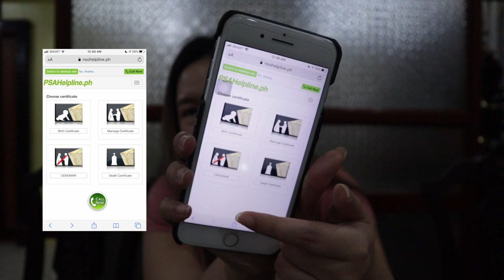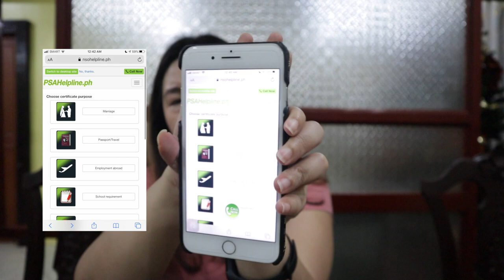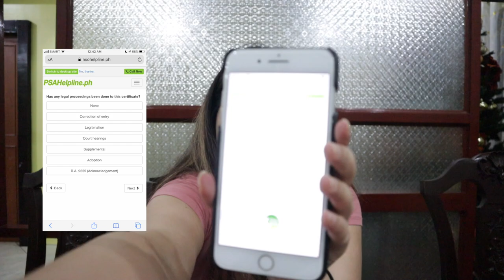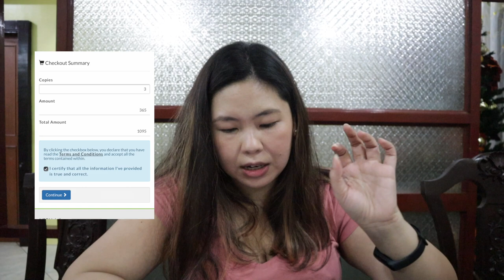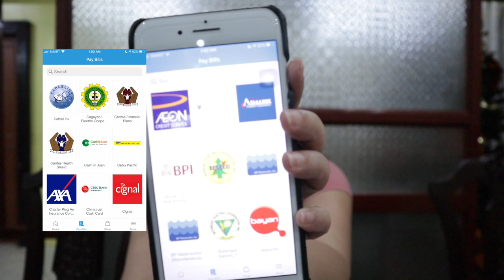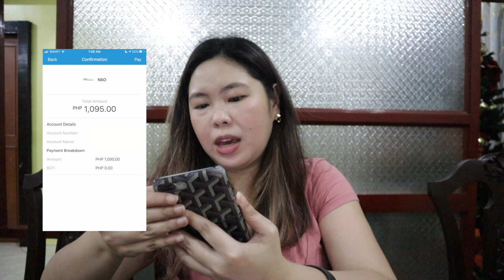How to Order Your Birth Certificate Online | Diyosa Life TV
Photos, videos by Ria Jose with CanonEOSM50.
Edited with Final Cut Pro.
Upload powered by PLDTHomeFibr.

Featured:
PHILIPPINE STATISTICS AUTHORITY PSA
(Formerly NSO - National Statistics Office)